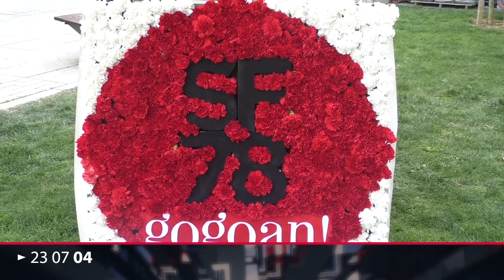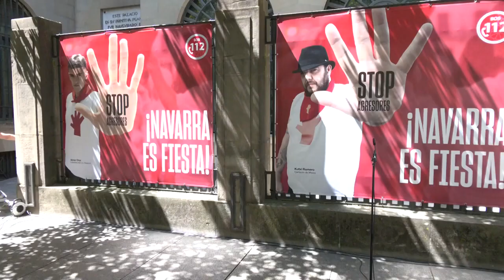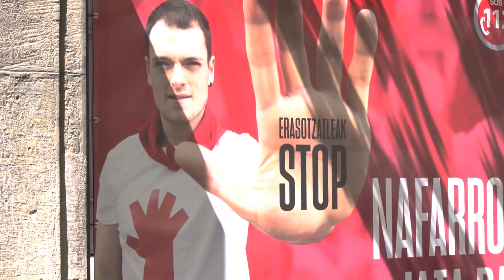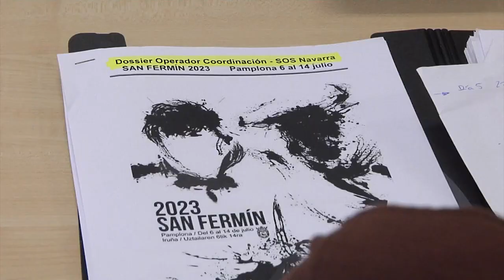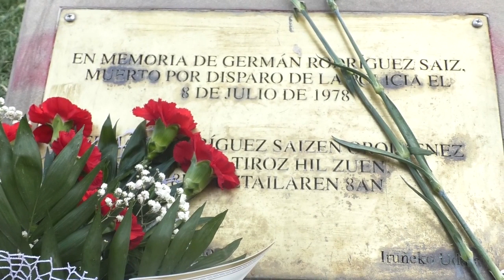BERTAN BERRI 23 07 04 ALBISTEGIA